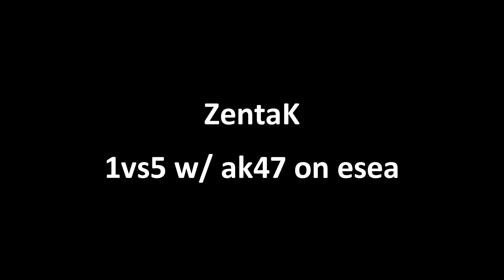ZentaK 1vs5 w/ ak47 on esea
title;

Have Fun :^)